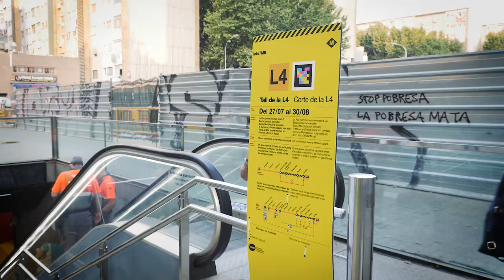Obres de millora a la línia 4 de metro, fins al 30 d'agost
Aquest estiu seguim treballant per a tu. Aturem el servei de metrobcn entre les estacions de La Pau i Selva de Mar, del 27 de juliol al 30 d'agost, per obres de MilloresL4. Posem a la teva disposició un servei especial de busbcn que cobreix el recorregut afectat.

La teva col·laboració ens ajuda a millorar. Gràcies per escollir el transport públic. Més informació